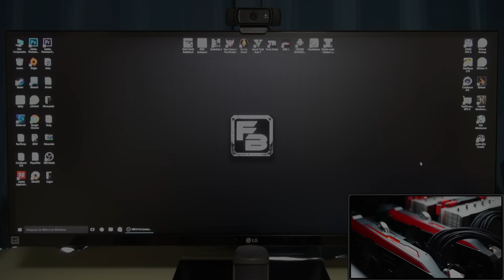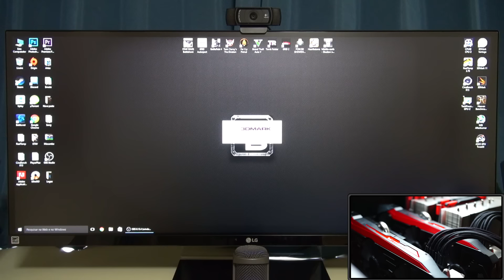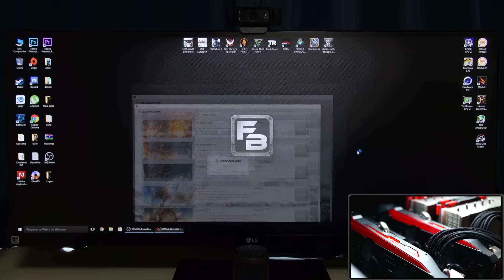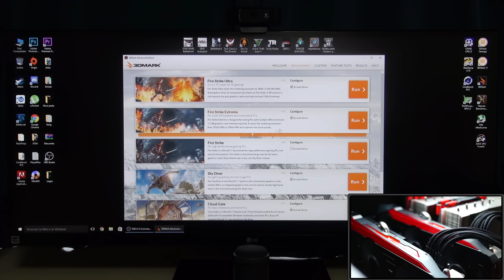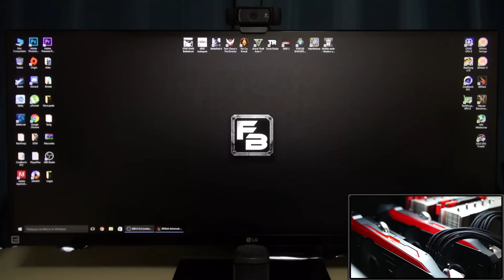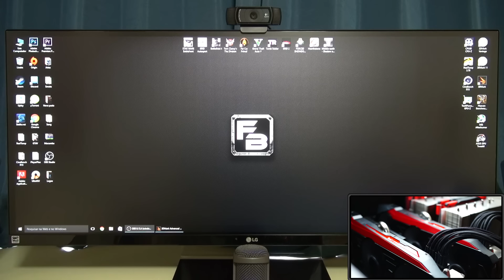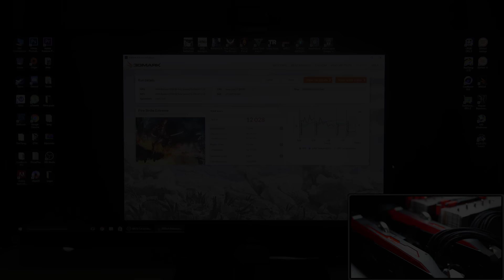# 410 [teste] - Firestrike Crossfire R9 Fury